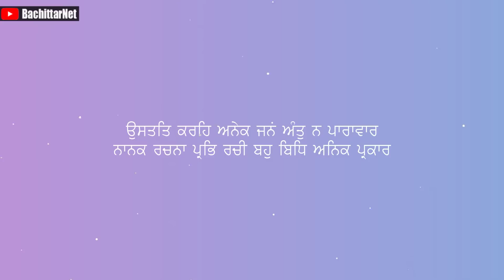ਕਿਵੇ ਮੋਹਾਲੀ ਦੇ ਸਿੰਘ ਨੇ ਖੰਡਾ-ਬ੍ਰਹਮੰਡਾ ਦੇ ਦਰਸ਼ਨ ਕੀਤੇ - SANT BABA TARA SINGH JI SARHALI SAHIB WALE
Processor        : AMD Ryzen 3 3200G
Graphics          : Vega 8 ( AMD integrated Graphics )
Ram                  : Corsair Vengeance LPX ( 8x2 ) 3000 Mhz
Motherboard   : MSI B450M PRO VDH PLUS
Cabinet            : ANT Esports 400TG
Power Supply  : Gigabyte PB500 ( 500W Bronze Plus )
SSD                   : WD Green 240 GB
Hard Disk         : WD Blue 1 TB

Monitor             : LG 22MP689VQ
Keyboard          : Zebronics Transformer
Mouse               : Zebronics Transformer
UPS                    : Luminous LB 600 Pro
Speaker             : INTEX